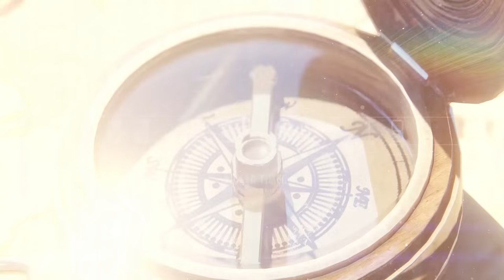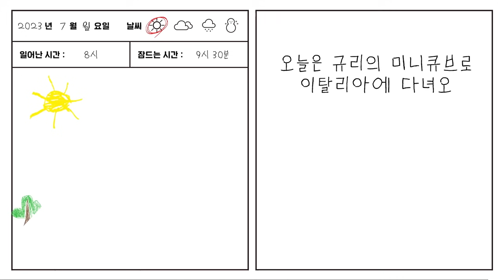규리와 80초간의 세계일주 이탈리아ㅣ세계여행ㅣ세계일주ㅣ콜로세움ㅣ피사의사탑ㅣItalyㅣColosseumㅣLeaning Tower of Pisa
튼튼영어 베이비리그 규리앤프렌즈와 함께 놀이로 신나게 영어를 즐겨보세요! TV CF 기념!
지금! 베이비리그 센터에서는 이벤트가 팡팡! 공식 홈페이지와 인스타그램에서 확인해 보세요!
💛하루종일 신나는 영어놀이터! 베이비리그💛

규리야 놀자의 새로운 영어동요 율동을 가장 빠르게 만나는 방법!
지금 바로 규리야 놀자 공식 유튜브 채널 [구독]버튼을 눌러주세요.

규리가 만든 새로운 미니 큐브!
이것만 있으면 언제든! 어디든 갈 수 있다고!

규리가 열심히 만들었으니 잘 작동할텐데.
어? 근데 갑자기 어디로 가는 가는거야!

여기는 어디냐고!